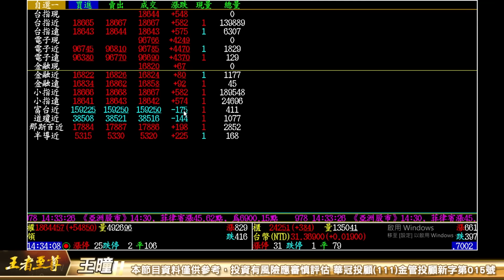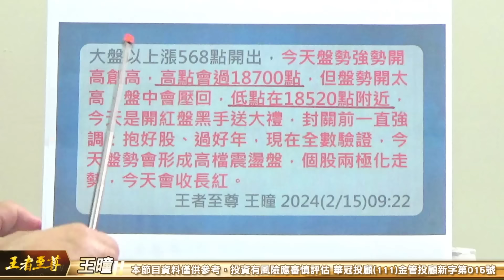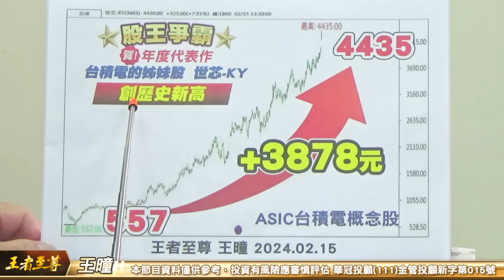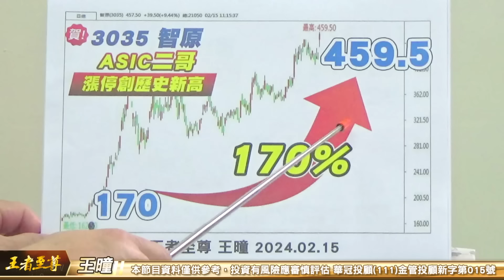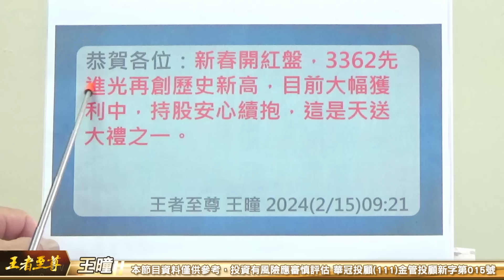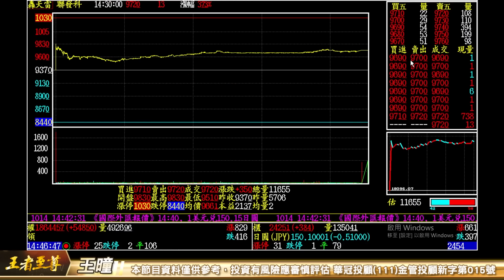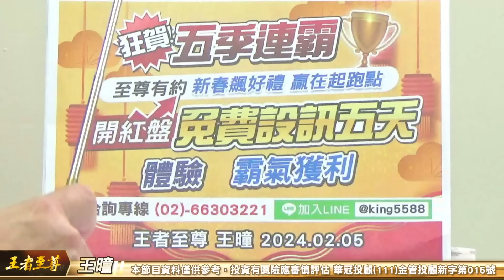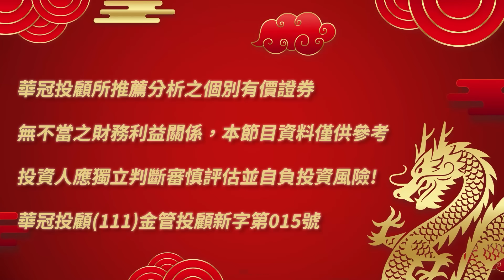【王者至尊】王曈 0215《【大盤創歷史新高 18500點達陣】》台積電、世芯 創歷史新高，先進光、金麗科、旺矽⊕智原⊕，緯 ｜【光學王+元宇宙王+安控王+IC設計王】加入line@ king5588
大盤創歷史新高 18500點達陣

只有王曈能預言
17950以下天送大禮～太神準。
華冠投顧王曈:狂賀!預告大漲完全印證，權王台積電、股王世芯、AI股領軍、緯創、先進光、穎崴、達發、智原，皆年前布局通通噴出，飆翻天大獲全勝。
跟對人賺錢可以成為一種習慣！
AI 巨人緯創98元邀請鐵粉一起上車大家都賺到了
光學小王子底部買進
【3362先進光】再創歷史新高
【3035】智原再創歷史新高
【6225】旺矽再創歷史新高
金麗科再創新高突破5百
不論盤漲盤跌至尊飆股一樣飆翻天，恭喜大家鈔票滿金庫~

元月大獲全勝繼廣寰科+環天科+緯創10個漲停再加上7個大紅包～
 祥龍飆股檔檔都噴出，
恭喜大家！ 紅包一包又一包

機會留給準備好的人
命運將降財富有福人
你就是菁英 你就是富人
跟著王曈贏在起跑點
跟著王曈賺錢可以成為一種習慣！

狂賀!! 五季連霸
至尊有約 新春飆好禮 贏在起跑點
開紅盤 免費設訊五天
體驗   霸氣獲利 來電預約 贏在起跑點

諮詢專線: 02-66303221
加入Line:@king5588

今日新聞: 企業不同調！德國去年對中國投資創新高
2024/02/15 10:18
根據《路透》取得的德國經濟研究所報告，德國企業過去3年在中國的投資，大致相當於之前6年的總和，報告也發現，德國企業過去4年投資中國的資金，完全來自德國企業在中國產生的利潤再投資。德國企業甚至還出現了將部分資本從中國撤回國內的情況。

德國經濟研究所的經濟學家馬特斯（Juergen Matthes）分析：我們可以假設，德國少數大企業與大多數中小企業之間的情況存在分歧。其它的研究和非正式證據支持這樣的論點，也就是德國一部分的中小企業在尋求減少它們與中國的商業聯繫，甚至完全退出中國。

德國在華商會1月發布的一項調查發現，退出中國市場或準備退出的德國公司比例在過去的4年中增加了一倍多，達到9%。

德國經濟研究所報告稱，由於德國經濟處於衰退邊緣，德國的對外直接投資總額從2022年的1700億歐元（約5.81兆元新台幣），減少至2023年的1160億歐元（約3.96兆元新台幣）。

不過德國對中國投資在德國整個對外投資中所占比例，在2023年增加至10.3%，創2014年以來的最高水準。而德國在亞洲其它國家的直接投資的比例，仍停滯在8%左右。

報導稱，德國目前面臨兩難困境，一方面希望降低對中國貿易風險，但另一方面，截至2023年，中國已連續8年成為德國最大的貿易夥伴。